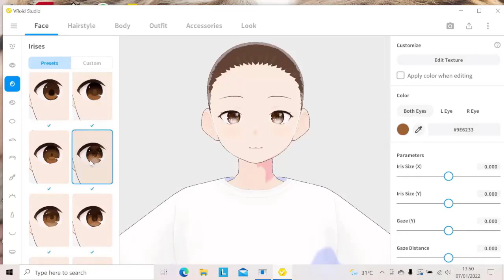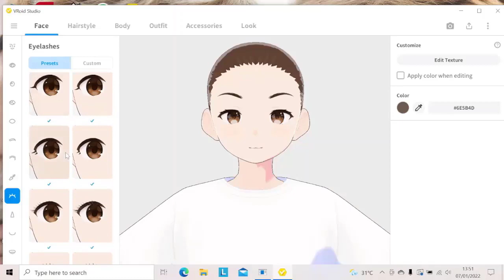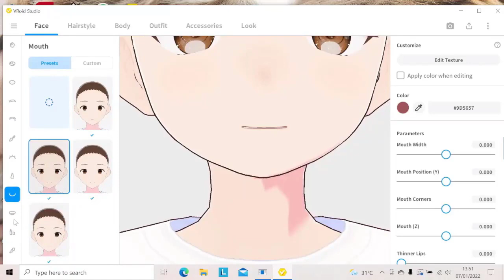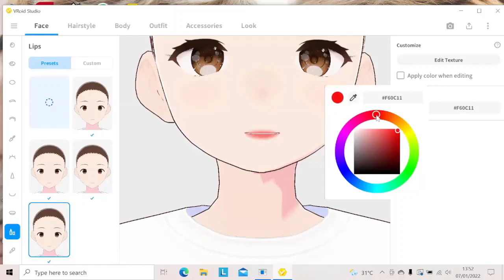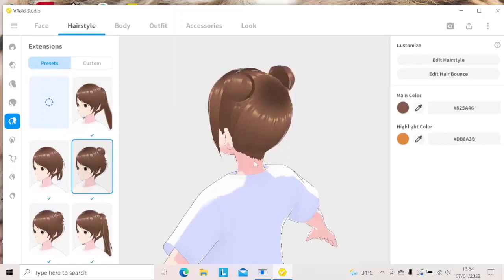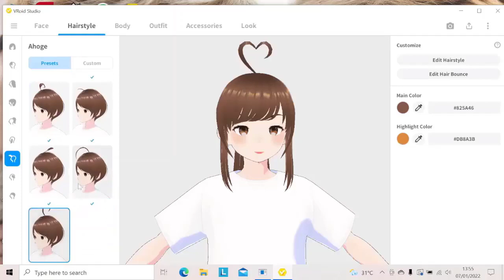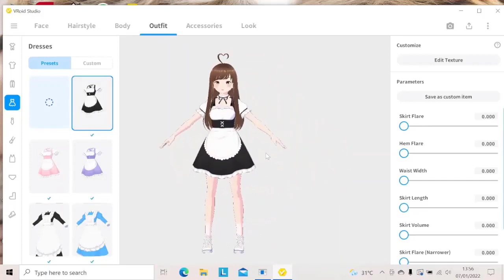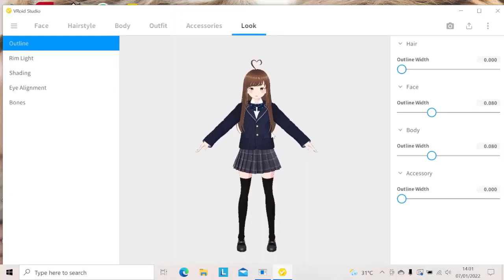VRoid Studio : Cara Cepat Membuat Karakter 3D di VRoid Studio. GRATISS!!!!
VRoid Studio adalah program pembuatan karakter 3D orisinal yang memungkinkan Kita mengekspresikan kreativitas Kita sepenuhnya!

Membuat Model 3D sesuai keinginan kita dan di VRoid Studio disediankan banyak item yang bisa kita gunakan secara gratis.